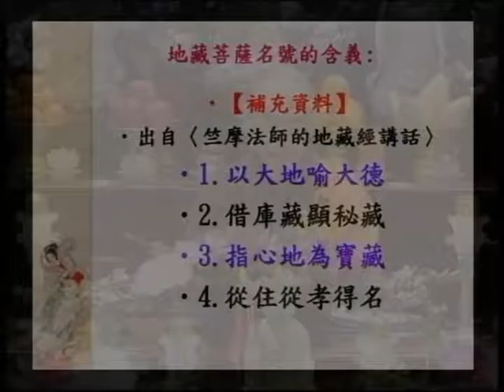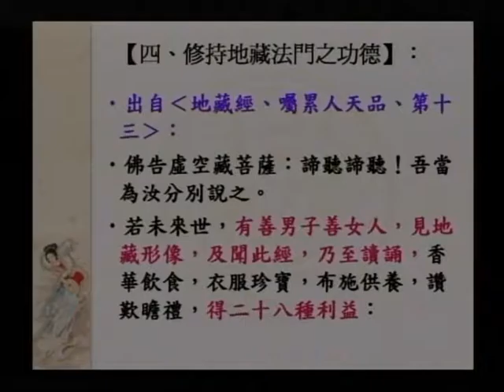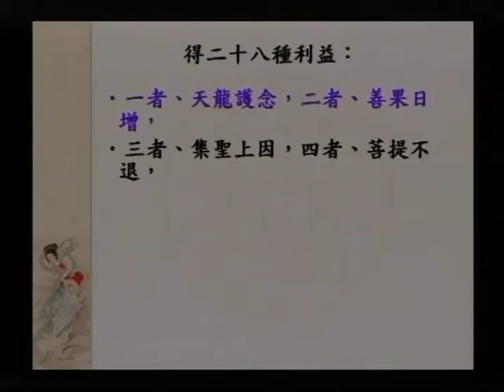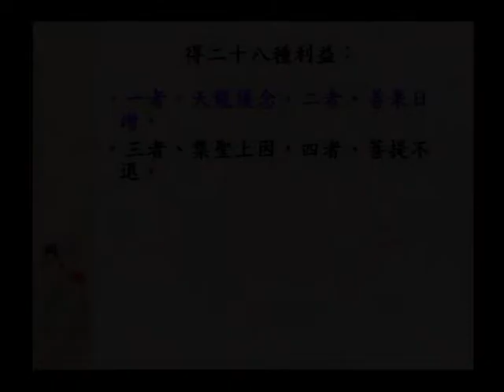SBA17-1 大願地藏菩薩的修持法門之簡介：《大乘大集地藏十輪經：第二、十輪品》（第一部份）第六集